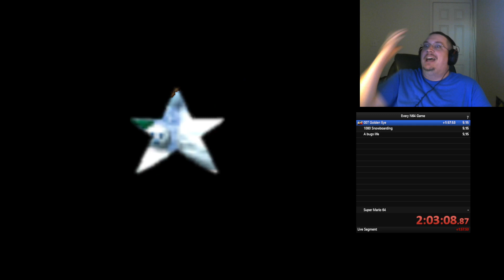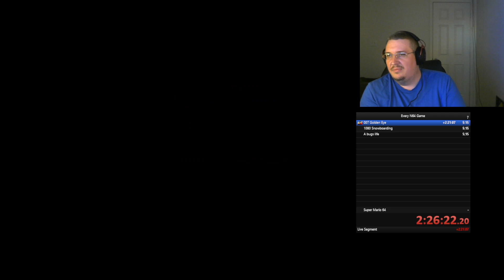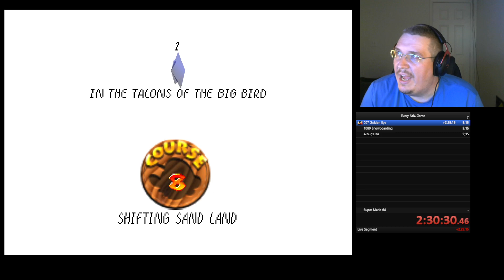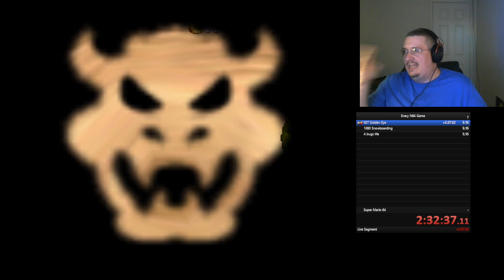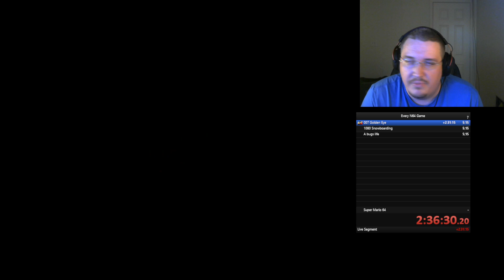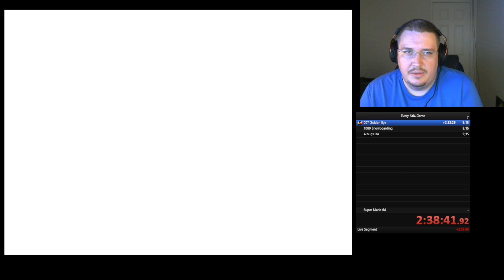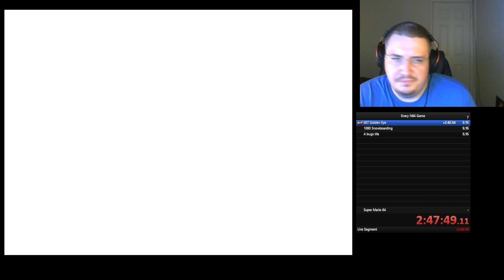Super Mario 64 4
The great N64 quest where we try and take down every N64 game ever made.